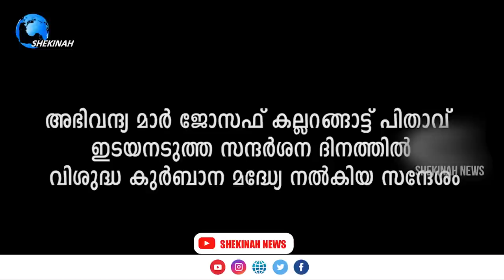കുറവിലങ്ങാട് പള്ളിയില്‍ നിന്നും കല്ലറങ്ങാട്ട് പിതാവിന്റെ മറ്റൊരു ഉജ്ജ്വല പ്രസംഗം വൈറല്‍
കുറവിലങ്ങാട് പള്ളിയില്‍ നിന്നും കല്ലറങ്ങാട്ട് പിതാവിന്റെ മറ്റൊരു ഉജ്ജ്വല പ്രസംഗം വൈറല്‍ | BISHOP MAR JOSEPH KALLARANGATT |

Idukki Vision  Channel No:51
Bhoomika :52
Malanad Vision  :56